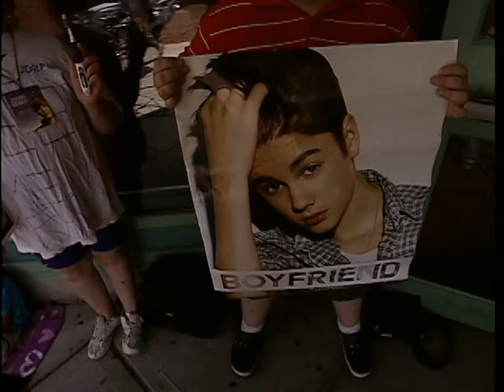Pattie Mallette -- Justin Bieber's mom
Justin Bieber's mom Pattie Mallette dropped by CTV Morning Live to discuss her new book "Nowhere but Up."